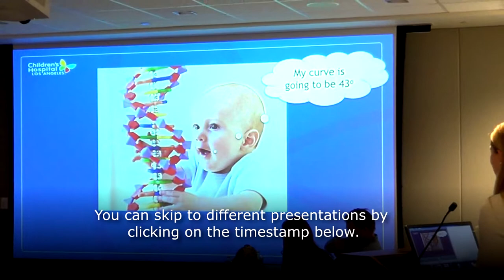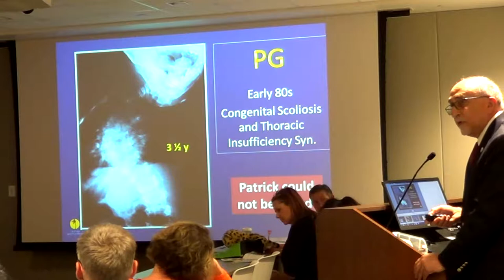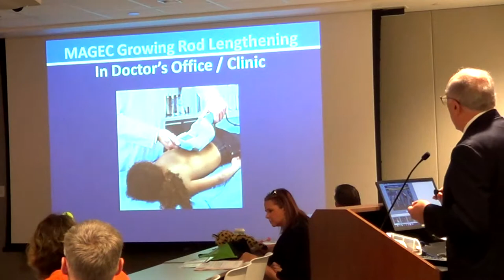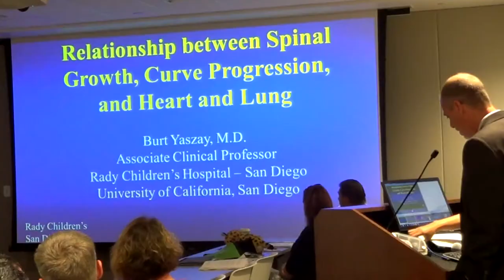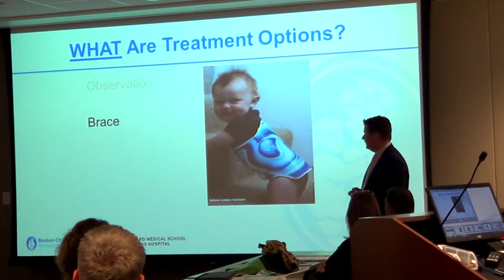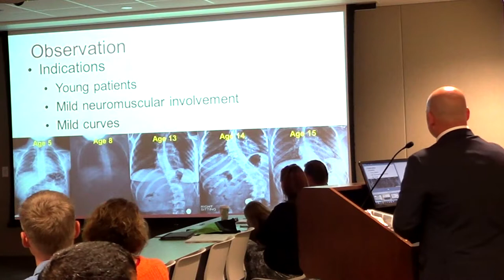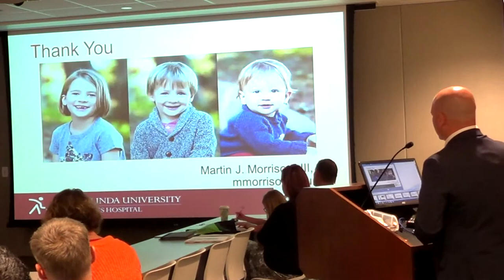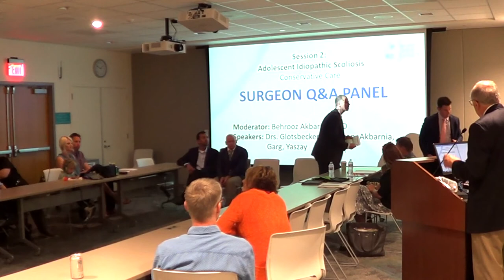2018 Power Over Scoliosis - San Diego Event - EOS, NM & CP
The Setting Scoliosis Straight Foundation and surgeon members of the Harms Study Group are honored to present our forth annual patient education course, “Power Over Scoliosis.” We have enlisted esteemed colleagues & experts for this once in a lifetime learning opportunity.

In 2018, we've brought Power Over Scoliosis to San Diego, CA. Orthopedic experts in the
San Diego and surrounding area patient community are gathered for one unforgettable day to educate patients and their families on proven and unproven corrective treatment methods while discussing best practices for coping and conquering a scoliosis diagnosis.

You can skip to other talks by clicking on the timestamp below:
00:01 -- Predicting Curve Progression in EOS & NM Scoliosis - Lindsay Andras, MD
06:30 -- Evolution of treatment in EOS & Neuromuscular Scoliosis - Behrooz Akbarnia, MD
15:03 -- Understanding How the Spine Grows - Sumet Garg, MD
21:12 -- Relationship Between Spinal Growth, Curve Progression and Heart & Lung Function - Burt Yaszay, MD

26:56 -- Casting and Bracing for EOS - Michael Glotzbecker, MD
33:07 -- Conservative care in NM Scoliosis – Bracing, PT and W/C Modifications - Marty Morrison, MD

39:11 -- Surgeon Q&A Panel: Conservative Care